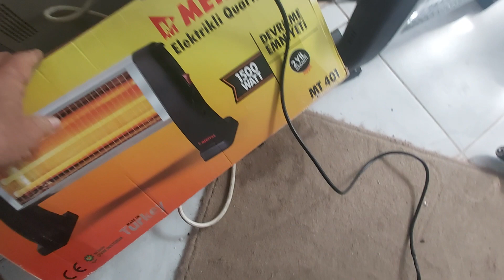1 kw 1500 rpm alternatör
1 kw 1500 rpm alternatör

Su türbini olarak kullanabileceğiniz bu 3 çıkışlı alternatör toplam 1 kw gücünde olup 3 ayrı 300 watt 220 volt enerji alabilirsiniz. tv  uydu aydınlatma matkap ve küçük elektrik ocağı ve küçük buzdolabı da çalıştırabilir (büro tipi gibi)